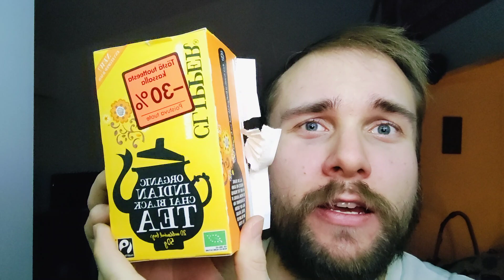Testissä Indian Chai Black Tea & RainBow KeittoKinkku 💖🫦👀